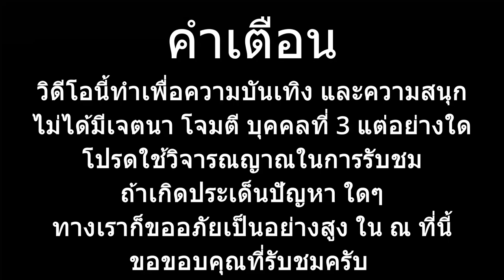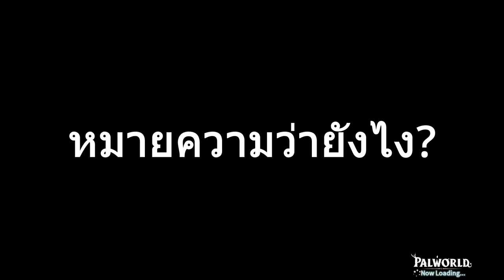[Palworld] Ep.5 ค้างคาวเป็นสัตว์กินกล้วย ช้างเป็นสัตว์กินเลือด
มาเล่นเกม Palworld กับ Foxy และคุณบีม เป็นเกมใน steam อยู่ใน ช่วง early access อาจมีบัคอยู่ แต่ก็เป็นเกมดี ใช้ได้เลย สมกับ คำโฆษณา
อธิบายแนวง่ายๆ อารมณ์เหมือน Ark ผสม pokemon และก็ผสมหลายๆอย่าง
ยำจนเป็นเกม ที่เล่นสนุกกับเพือนๆได้

และตอนนี้เกมขายดีอย่างต่อเนื่องจนแซงหน้า AAA ไปหลายเกม